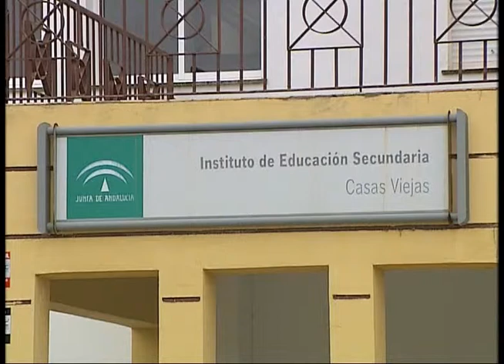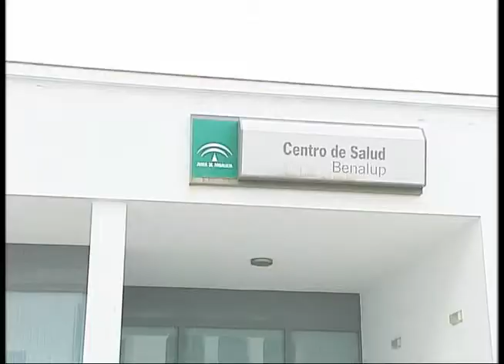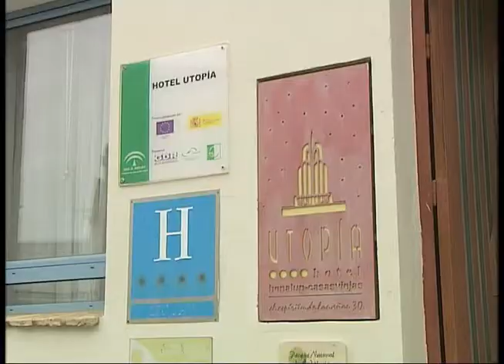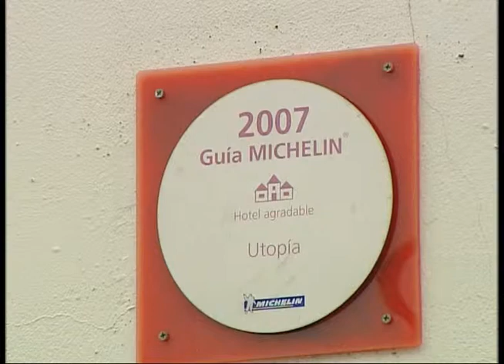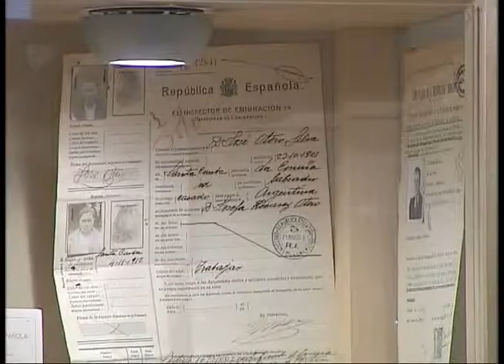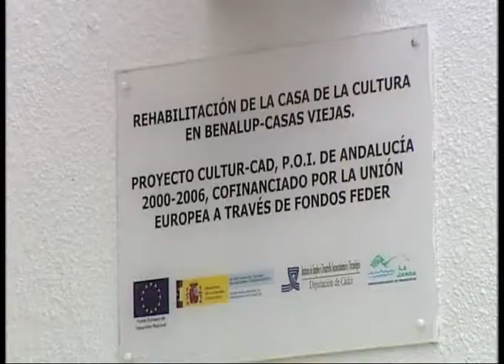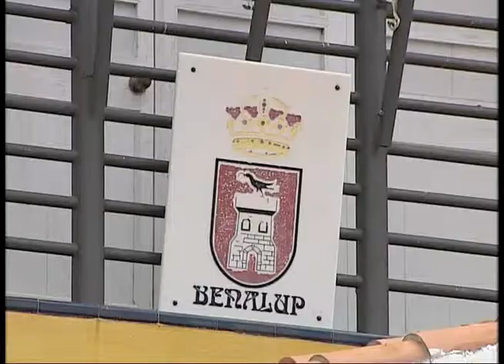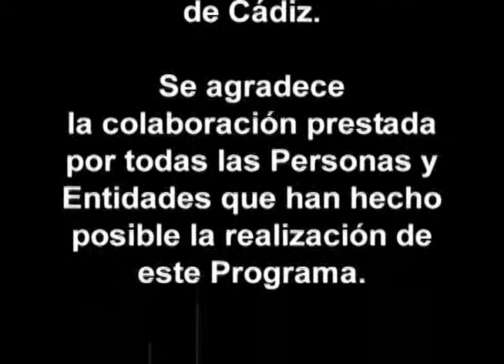Benalup Casas Viejas. Tres décadas de Ayuntamientos Democráticos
Capítulo sobre Benalup Casas Viejas de la serie documental Tres décadas de Ayuntamientos Democráticos realizado por el servicio de video de la Diputación de Cádiz